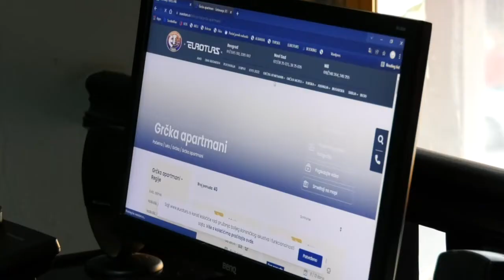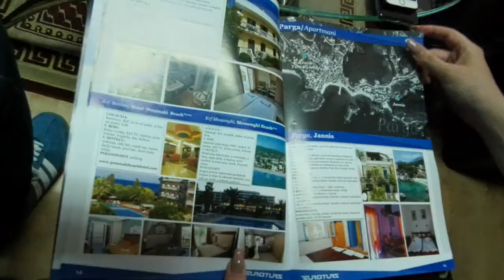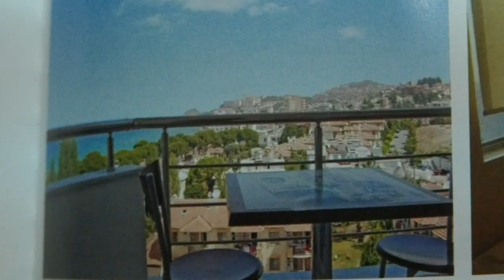Turistička sezona uveliko počela - najveće interesovanje za Grčku 04 05 2022